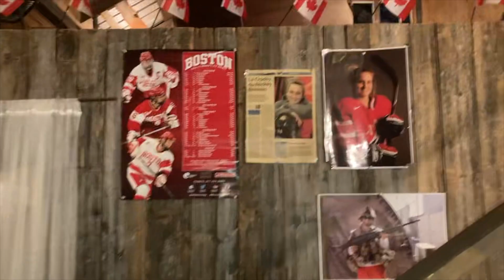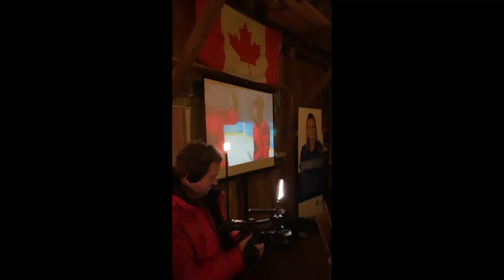Finale Poulin Nadeau